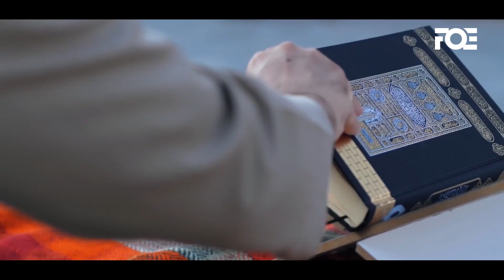Heart Touching Ramadan Kareem Nasheed | Free Quran Education Urdu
Singer: @raffeyismail
Presented by @FreeQuranEducation